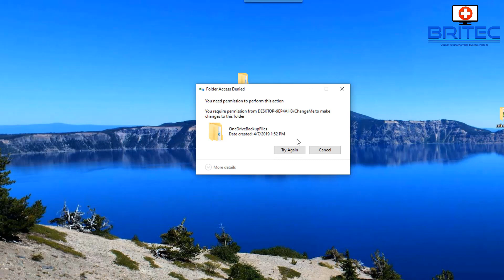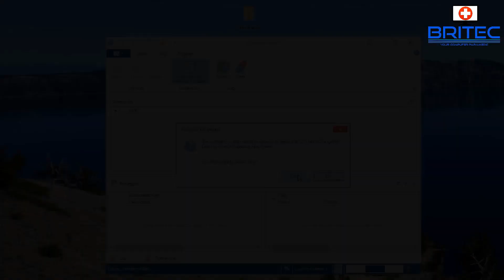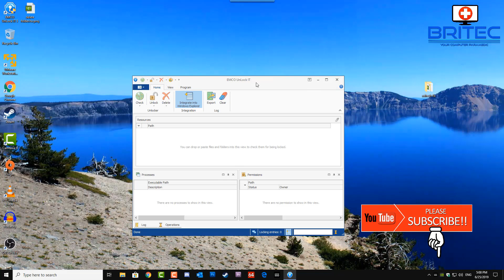How to Delete Folder That Cannot Be Deleted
Got a file or folder that won't let you delete? getting access denied error when you try to delete it? don't worry, I will show you a simple way on How To Delete A Folder That Won't Delete. No commands need in command prompt, just a simple program that will delete file on reboot.  So even if you can't delete folder in windows 10
 and receiving access denied. I will show you step by step.